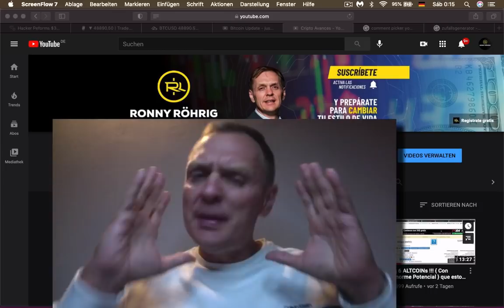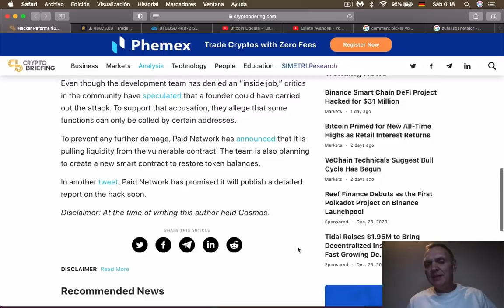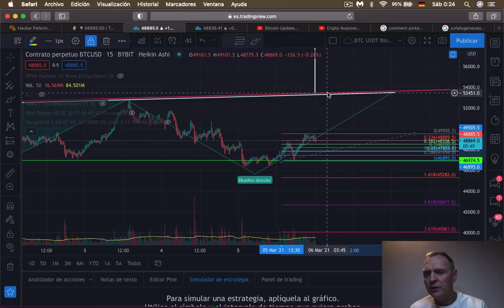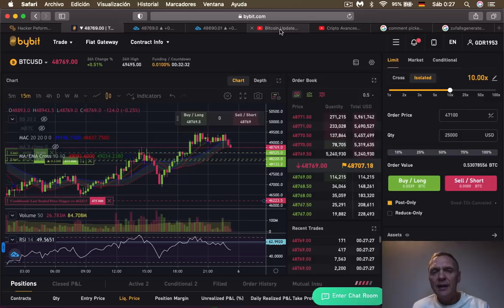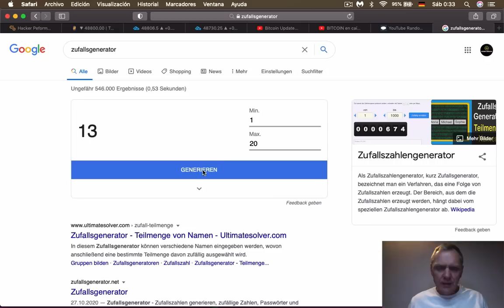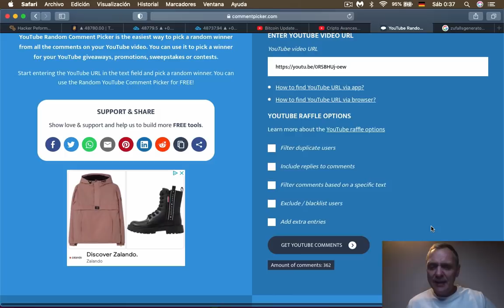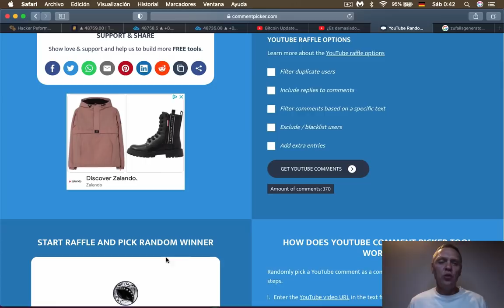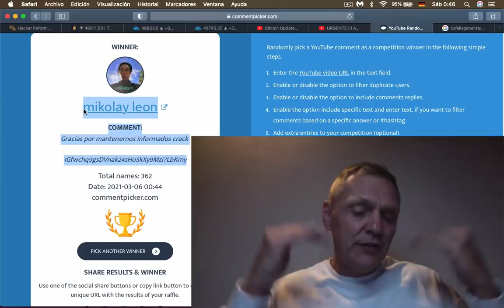$ 3,000,0000 se robaron de PAID Network l Compra Bitcoin por $ 1 dólar / Ronny Röhrig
Timestamp:
00:00 Que hay hoy
01:23 Quien se robó los $ 3,000,000 de PAID Network
02: 55 Analisis Bitcoin
05:21 Mi trade en bybit
09:37 Davinci recomendó Bitcoin cuando estivo a $ 1 dólar
12:17 Sorteo de 10 ganadores de $ 50 dólares en Bitcoin
15:34 Hasta $ 620 dólares de Bono en criptomonedas en Bybit

Muchas gracias por apoyar a este canal 👏🏼